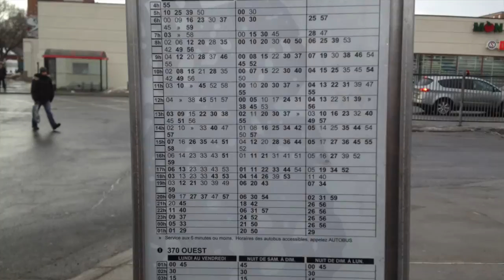Bus bunching, Transportation Research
This video was generated by students at McGill University, school of Urban Planning as part of a public transit course. The course was taught by Ehab Diab Dea van Lierop and Ahmed El-Geneidy. The material in here is the responsibility of the students and based on their understanding of the topic discussed. This was a class assignment.